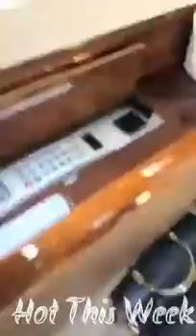The-Dream goes live from his private jet, talks to fans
The-Dream goes live on IG from private jet.